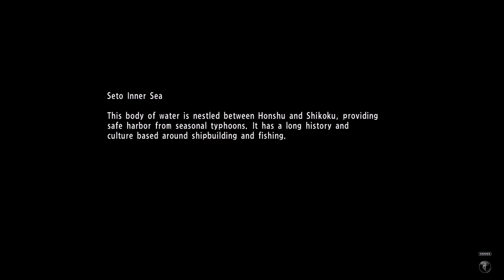Yakuza 6 The Song of Life | Part 57 | PS4 Longplay [HD] 4K 60fps 2160p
How far will you go for family? Three years after the events of Yakuza 5, Kazuma Kiryu, the Dragon of Dojima, returns in Yakuza 6: The Song of Life with the dream of living a quiet life. Upon his arrival, he discovers Haruka has been involved in an accident and has slipped into a coma, leaving her young son, Haruto, without care. To protect this child, Kiryu takes Haruto to the last place Haruka was spotted, Onomichi, Hiroshima. There, a new and merciless world of Yakuza awaits the unlikely pair. Who is Haruto’s father and why are the Tojo Clan and Yomei Alliance both after him? With some unlikely friends, Kiryu will have to navigate through the criminal underworld he left behind and fight for the answers to keep the family he loves safe.
Yakuza 6 features an emotional story that examines the strength of family relationships, and highlights an improved battle systems that seamlessly transitions between battles and between explorable areas.